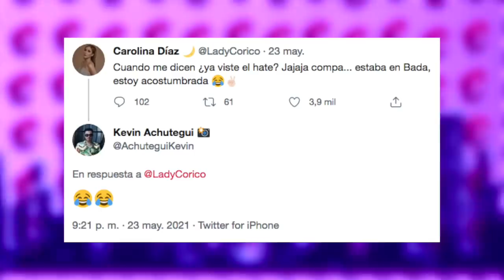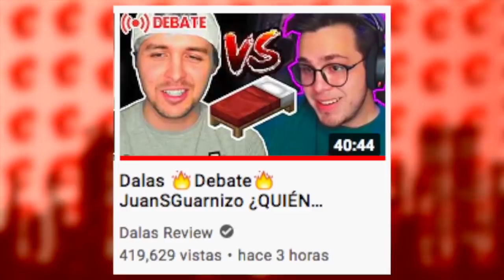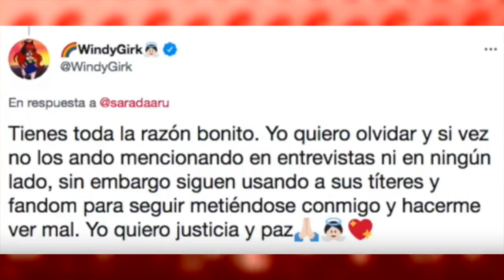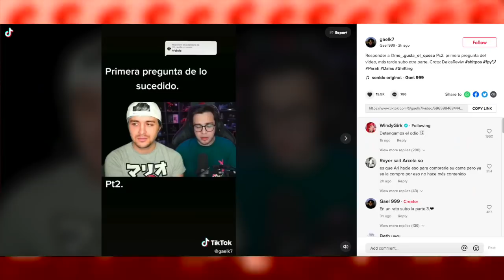Windy Girk Se ARREPIENTE De ATA͇CAR A Ari Y Pide PARAR | Lizbeth Rodriguez EXPONE A Carolina Diaz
Temas del video:
00:00 Mangel confirma aroxby
02:09 Auron confirma tatoo en directo
03:55 Lizbeth at4ca a carolina
08:32 Windy arrepentida?